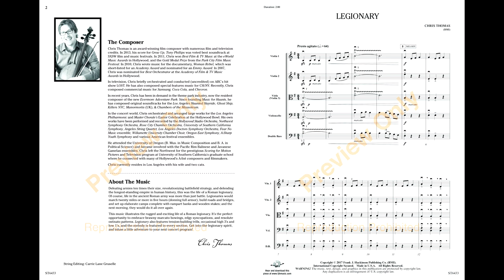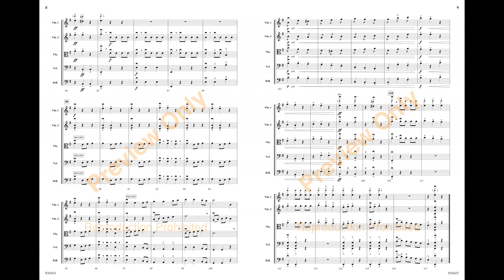Legionary | Chris Thomas | Grade 3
Legionary
Chris Thomas
Grade: 3

Travel back in time to the era of the Roman legionary as you experience music that portrays the rugged and exciting story of a Roman soldier. The piece features brawny marcato bowings, simple syncopations, bold ostinato rhythms and tension-building trills. Powerful moments are passed throughout the ensemble in this adventurous addition to your next concert program!